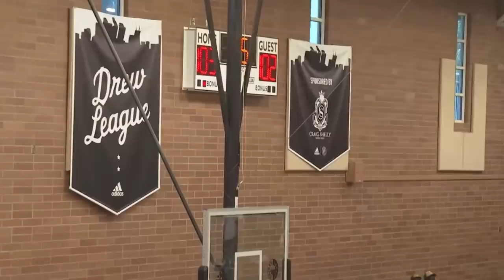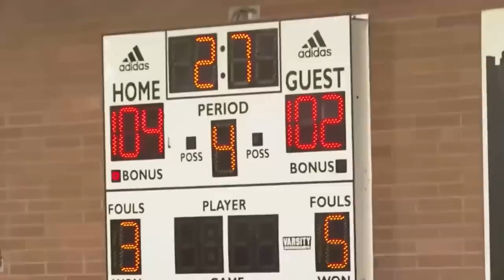LeBron James Drew League Return | Full Highlights | July 16, 2022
LeBron James played on DeMar DeRozan's team at Drew League today, his first time playing there since the NBA lockout in 2011.